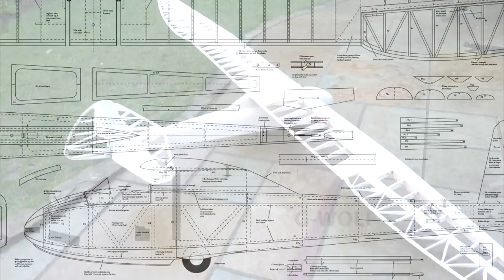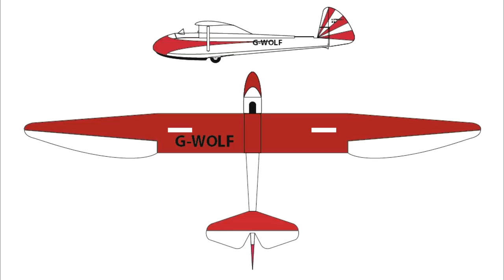FLIGHT OF THE WOLF II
The larger (but still not large) version of the Wolf